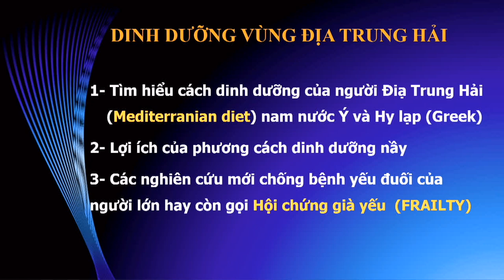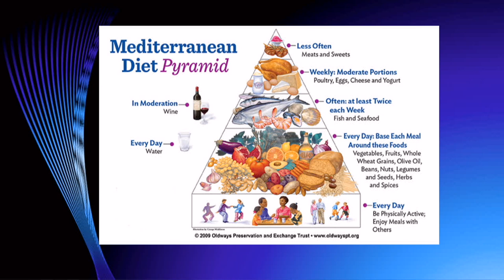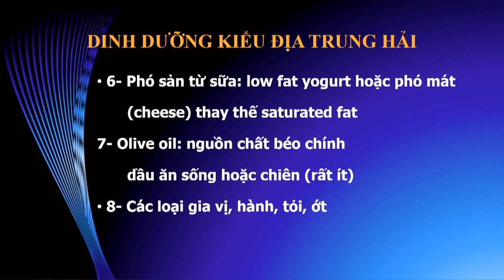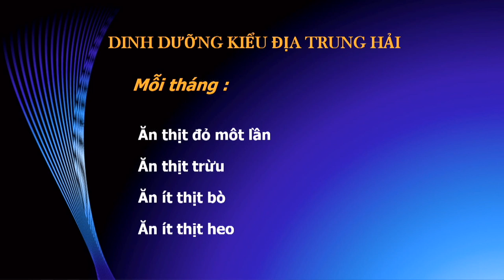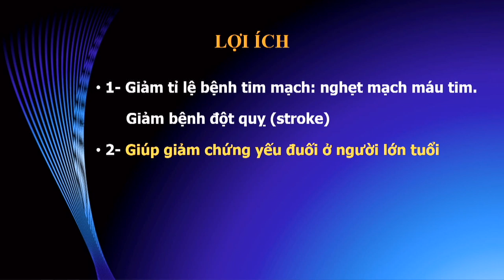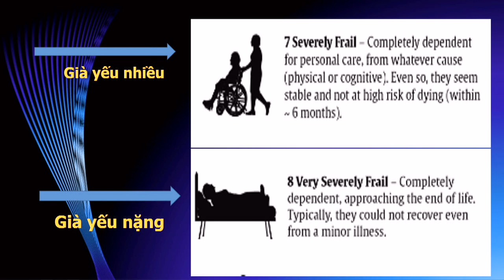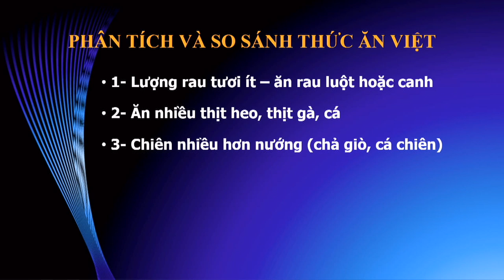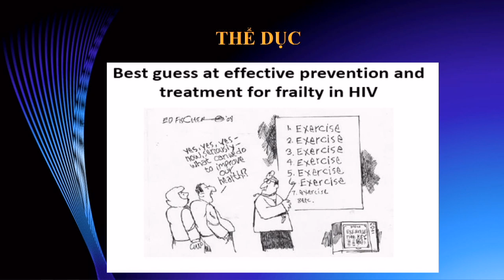Bản Tin Y Học Với Bác Sĩ Trần Văn Sáng: Tin Tức Mới Nhất Về Nguyên Tắc Dinh Dưỡng Vùng Địa Trung Hải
Bản Tin Y Học Với Bác Sĩ Trần Văn Sáng: Tin Tức Mới Nhất Về Nguyên Tắc Dinh Dưỡng Vùng Địa Trung Hải (Mediterranean Diet)
28/12/2018